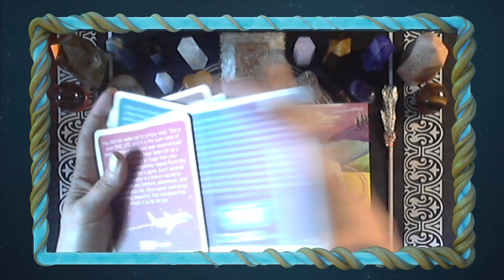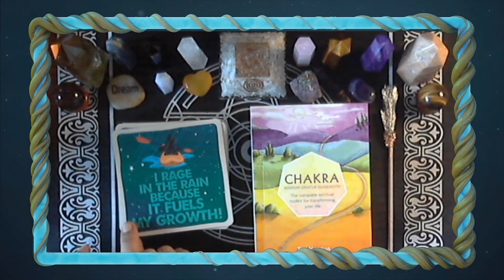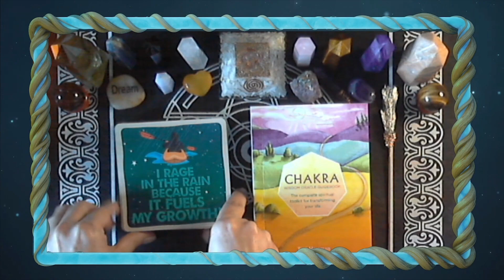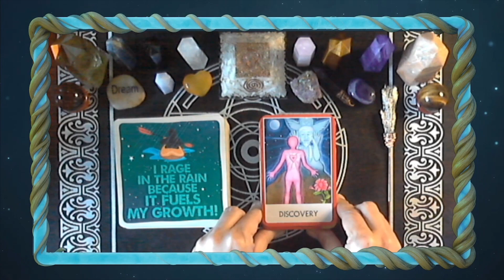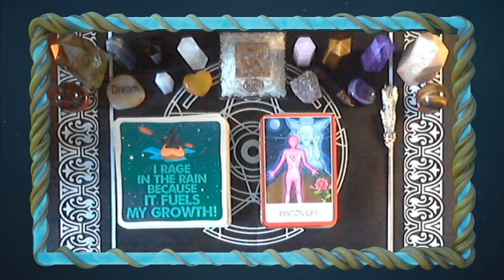Daily Oracle Card April 15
Daily Oracle Card (today from my Chakra Wisdom Oracle Deck) and Sweet Ass Affirmation!

My Oracle Decks:

Healing with the Fairies Oracle
Moonology Oracle